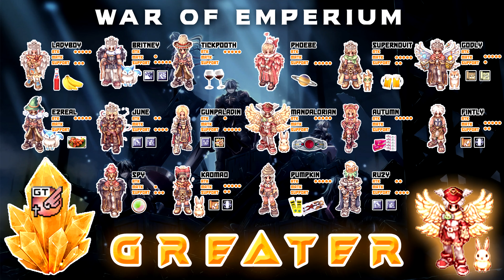Sniper —GVG iRO Sv.Chaos WoE TE ❤Guild G r e a t E r ` EP.76 by 16คนโหด【28.11.21】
█ ▇ ▆ 16 Mans Can Make StormRage Fear Losing Zone !▆ ▇ █